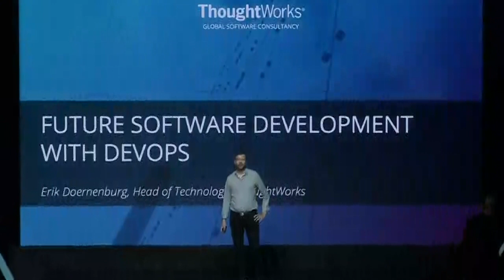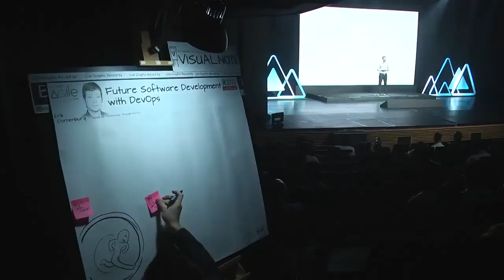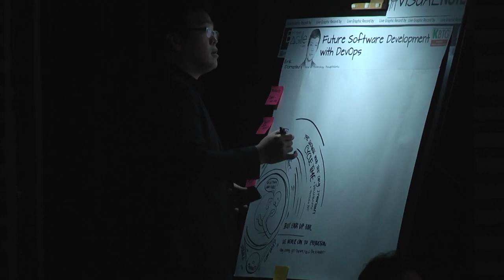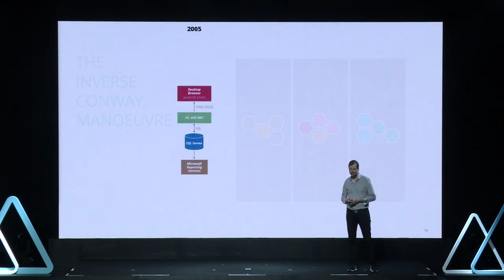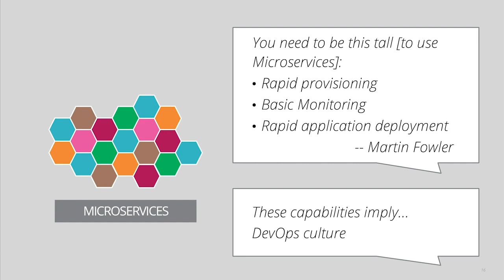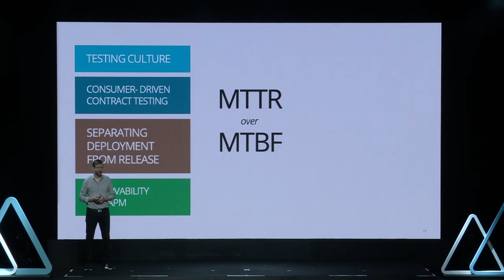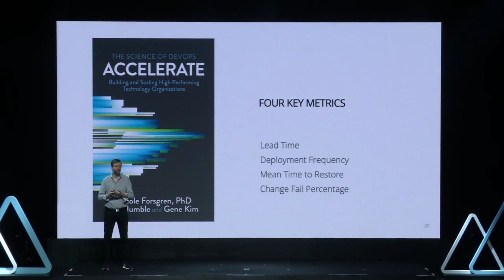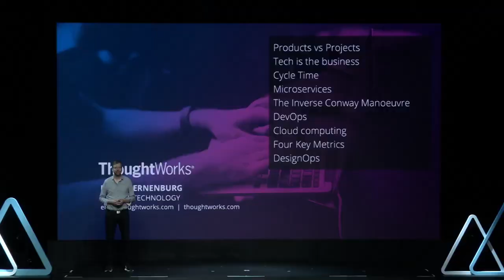Beyond Agile by KBTG : Erik Dörnenburg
Future Software Development with DevOps by Erik Dörnenburg Head of Technology, ThoghtWorks

Today businesses are IT-driven. Their growth and success is linked directly to the effectiveness with which IT systems are created and evolved over time. Agile software development practices led to the way to improving effectiveness, but they were just the beginning of the transformation. We need close collaboration of all disciplines to deliver what a modern business expects from its IT, and a DevOps culture is key to the future of software development.

Erik will talk about approaches and practices that work in the real world, at the same time linking them to the body of evidence that shows conclusively how performance indicators linked to DevOps practices are a predictor of an organisation's overall performance. He will also discuss how other trends like architectures based on microservices, cloud computing, and DesignOps are important pieces of the overall picture.